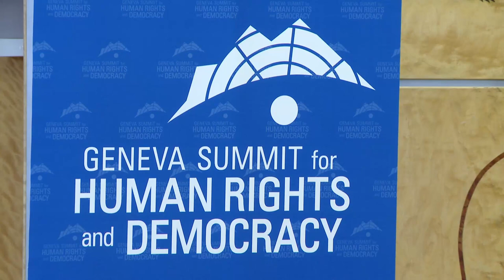Shaparak Shajarizadeh at the 2020 Geneva Summit U.N. Opening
Shaparak Shajarizadeh, Iranian activist imprisoned for removing headscarf in defiance of hijab law

Remarks at the U.N. opening of the 12th Geneva Summit for Human Rights and Democracy, February 17th, 2020, at United Nations Headquarters in Geneva, Switzerland.

For 2020 Geneva Summit videos, photos, transcripts, quotes and more,